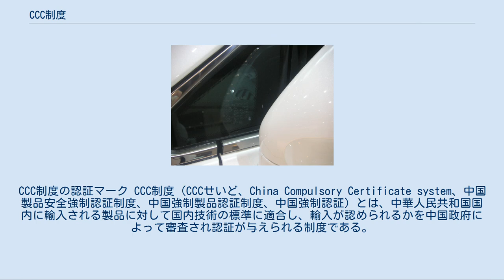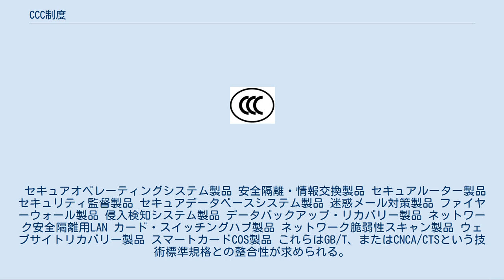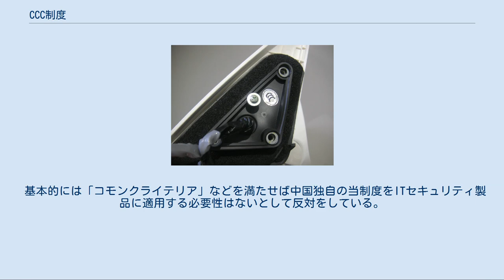CCC制度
CCC制度の認証マーク CCC制度（CCCせいど、China Compulsory Certificate system、中国製品安全強制認証制度、中国強制製品認証制度、中国強制認証）とは、中華人民共和国国内に輸入される製品に対して国内技術の標準に適合し、輸入が認められるかを中国政府によって審査され認証が与えられる制度である。
この制度は2002年5月1日から適用される。
 中国に限らず多くの国は自国内に輸入される一般的な工業製品が一定の安全基準を満たしているか審査・認定する制度を採用し運用している。
認定された製品は「CCC」マーク（製品によってはCCCマークと工場コード）を表示をしなければならない。
 下記の一覧は2002年5月1日から2009年8月27日以前の期間に中国で決められた製品のCCC 強制認証対象品目のカテゴリとしての一覧である。
2009年4月27日中国から公表された「ITセキュリティ製品」と呼ぶ13品目はこの記事内の別の一覧を参照のこと。
2019年7月5日から、防爆電気製品及び家庭用ガス器具も対象になった。
 2009年4月27日中国政府は僅か数日先の同年5月1日から従来の2002年5月以降の対象製品リストにさらに「ITセキュリティ製品」13品目を加えて、広範な技術情報開示（ソースコードの開示も含む）を求めると公表した。
 これに対して世界の先進工業国政府（日本、米国、EU、韓国など）の通商部とそれらの国のIT産業界が知的財産の漏洩を危惧して懸念や反対を表明した。
このため中国政府は公表した実施予定を急遽1年先送りして2010年5月1日からとし、強制認証に追加された対象製品もIT情報セキュリティ製品の13品目から品目数の拡大はしない、また中国市場への輸入を対象としていたが、中国政府調達のものだけに限定すると対象枠を絞った大幅な譲歩を示した。
この最終的にリストに加えられたITセキュリティ製品の部分だけを指して「中国政府によるITセキュリティ製品に対する強制認証制度」、「中国IT製品情報強制開示制度」や「中国IT認証制度」とも呼ばれる。
 譲歩後も対象製品では、認証審査時にソースコードの開示まで求められるのか、また、他の技術情報に関しても製品の知的財産としてメーカー側が秘密にしておきたい部分まで開示が求められるのか、といった点は依然としてあいまいであり、おそらくはソースコードや深い技術情報の開示までは求められず、中国政府が製品仕様を国内標準に照らし合わせ、製造時の品質管理に関して確認するだけだろうという専門家の見方もある一方で、情報開示は避けられないとする別の専門家の意見もある。
また、2010年5月の実施後に対象を拡大する可能性への危惧の声もある。
 下記は2009年4月27日中国から公表された「ITセキュリティ製品」と呼ばれる製品の一覧。
 セキュアオペレーティングシステム製品 安全隔離・情報交換製品 セキュアルーター製品 セキュリティ監督製品 セキュアデータベースシステム製品 迷惑メール対策製品 ファイヤーウォール製品 侵入検知システム製品 データバックアップ・リカバリー製品 ネットワーク安全隔離用LAN カード・スイッチングハブ製品 ネットワーク脆弱性スキャン製品 ウェブサイトリカバリー製品 スマートカードCOS製品 これらはGB/T、またはCNCA/CTSという技術標準規格との整合性が求められる。
これらの参照すべきと指示された技術標準規格は情報セキュリティの国際規格であるISO/IEC 15408に準拠した中国独自の規格であるが現在では古いものとなっている。
 基本的には「コモンクライテリア」などを満たせば中国独自の当制度をITセキュリティ製品に適用する必要性はないとして反対をしている。